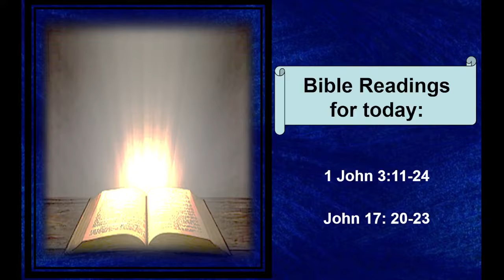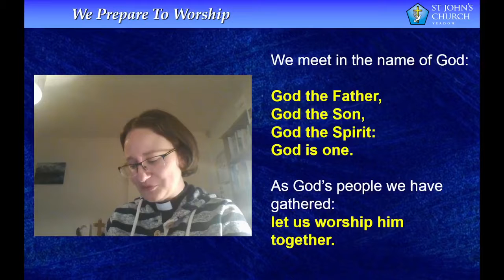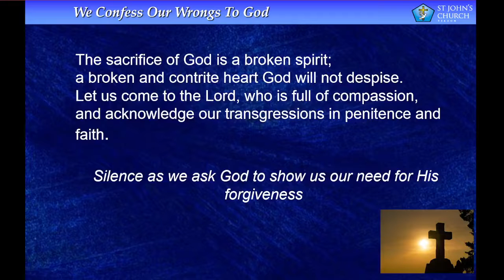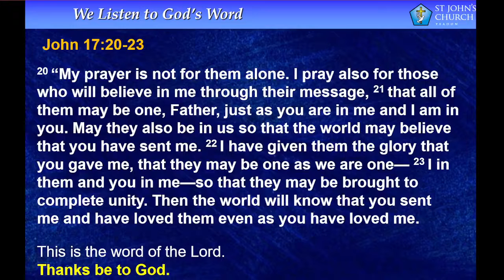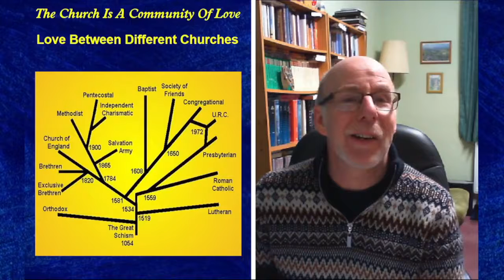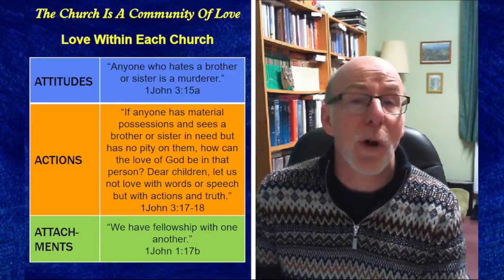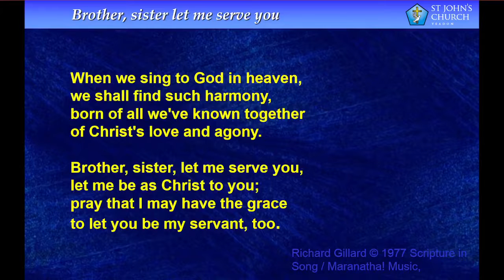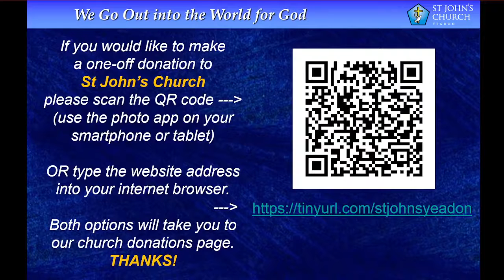2022 03 13 7 00pm